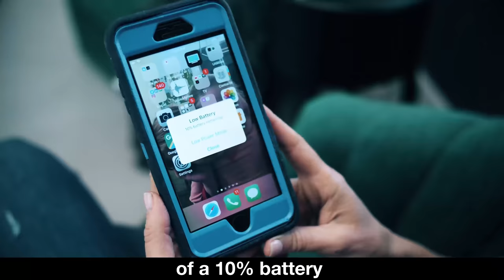Where Have All The Chargers Gone // Paula Cole Parody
But really, where are all my phone chargers?